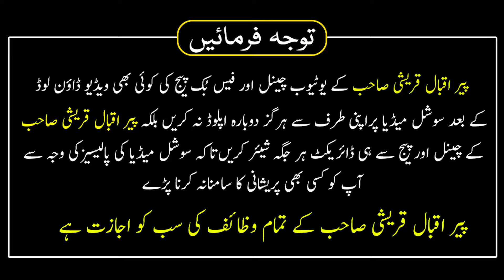13 14 15 Zulqda Ka Wazifa | Qarz Se Nijat Ka Wazifa | Dolat Ke Dher Lagne Ka Wazifa